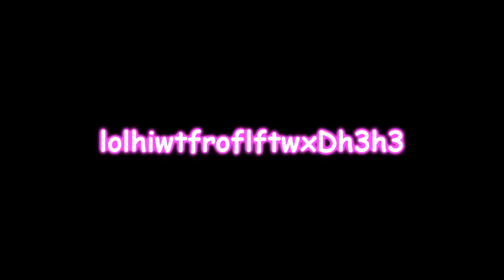BESTA MANN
BESTAAAAAAAAAAAAA MANNNNNNNNNNNN